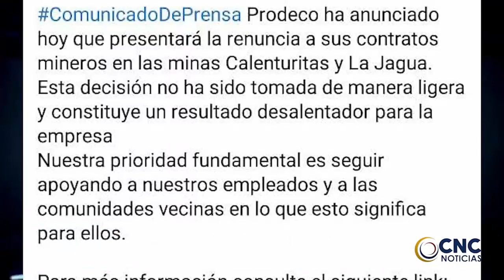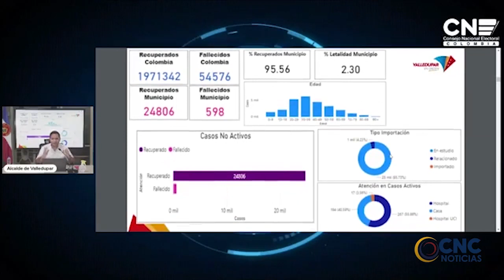GRUPO PRODECO RENUNCIÓ A SUS TÍTULOS MINEROS